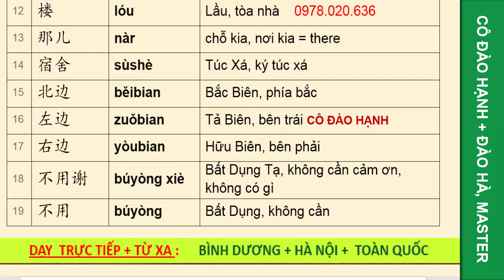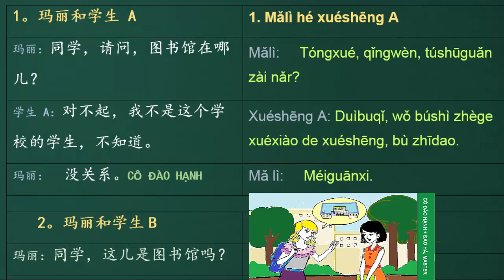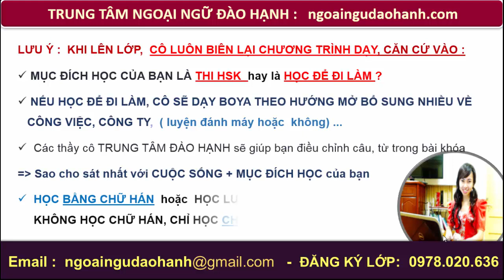BOYA 4 - ĐỊA ĐIỂM - Ở ĐÂU Video giáo trình học tiếng Trung sơ cấp 1_ TRUNG TÂM ĐÀO HẠNH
BOYA 4 TIẾNG TRUNG ĐÀO HẠNH
Video Giáo trình Hán ngữ Sơ cấp _TRUNG TÂM NGOẠI NGỮ ĐÀO HẠNH : ANH - TRUNG - HÀN CHẤT LƯỢNG CAO.
* Chi nhánh tại HÀ NỘI + BÌNH DƯƠNG